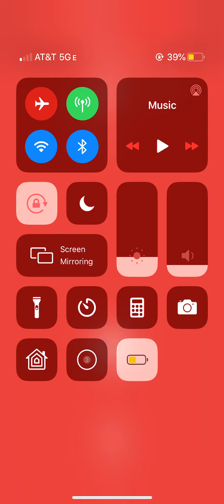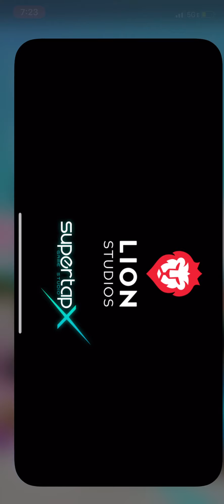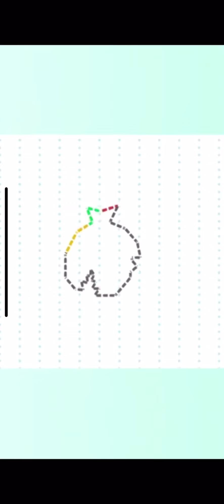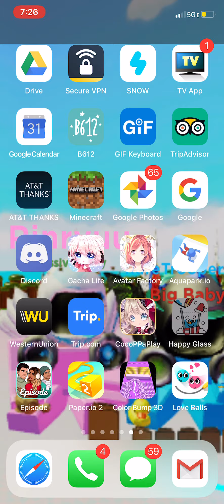Part 1 playing games